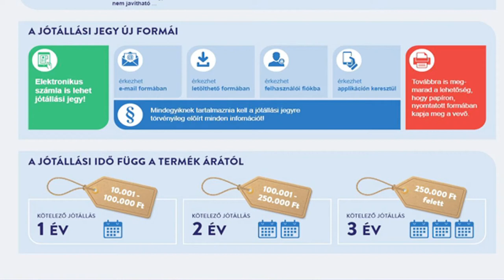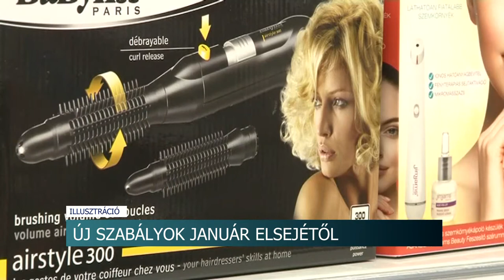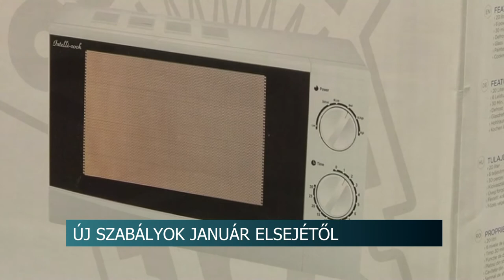20210115 hirado jotallas valtozasai